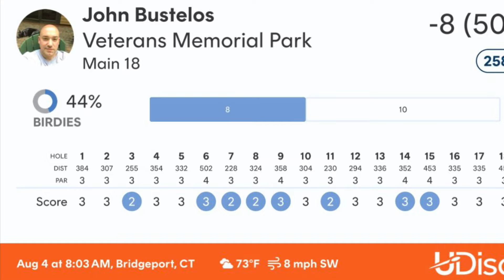Disc Golf in Bridgeport - Full 18